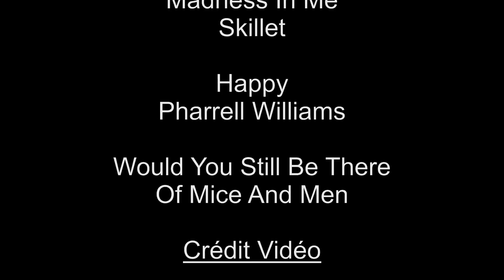BRICK-A-BRACK Episode 2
Et voici le deuxième épisode du Brick-A-Brack ! Au programme : un court-métrage (très) légerement inspiré du film Amélie Poulin (c'est fait exprès, je ne m'en cache pas), un délire capilaire et une parodie de Happy... En-joie !